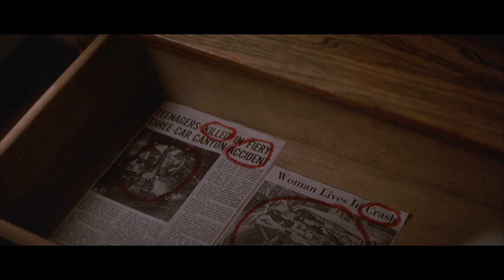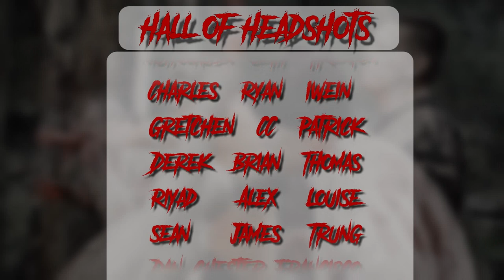Top 5 Murder Pranks! - April Fool's Day (1986) - Horror Movie Recap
Pranks shouldn't involve switchblades! In this horror movie recap we'll be working through a full movie summary of the 1986 film April Fool's Day. A group of college acquaintances go to visit their friend Muffy on her family's island. However, what starts out as a relaxing vacation on the water turns immediately deadly as they suffer a devastating prank on the ferry over, followed up by a debilitating injury. From there, the weekend continues to unravel into a series of deadly pranks, missing people, and dead bodies strewn everywhere. But who is murdering their friends, and to what end?

In this video we're going to examine and summarize the details and major plot points of the full movie April Fool's Day (1986).

0:00 Intro
0:39 Recap
12:39 Should You Watch?